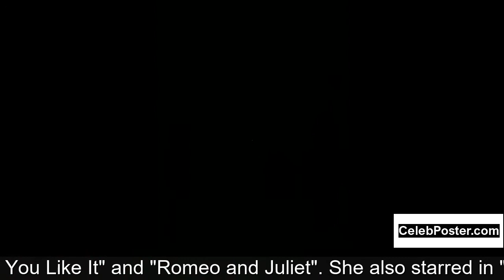Laura San Giacomo biography